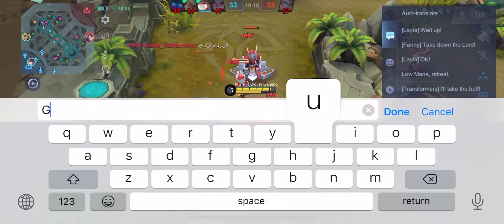Fanny First Pick Solo Rank vs Full CC Team | Clover Gaming | Mobile Legends Bang Bang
CLOVER GAMING - Enjoy the video

If you have any questions feel free to drop a comment.